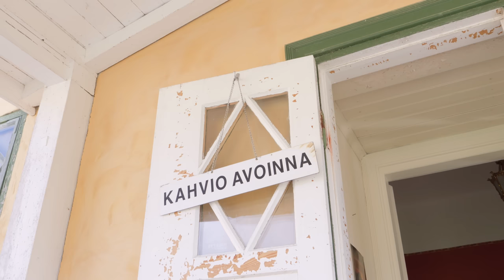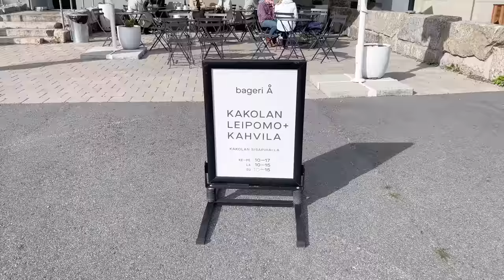【 北欧暮らし 】 秋の週末、小さな島のカフェへ🚗 / 何でもない日の夫婦の楽しみ、フィンランド🇫🇮のおうちごはん /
撮影協力
Brinkhall Sparkling

ひき肉ビーフストロガノフ

ひき肉400g
トマトピューレ　スプーン2杯
ディジョンマスタード　スプーン1杯
小麦粉　スプーン2杯
水400ml
塩、胡椒　適量
スメタナ　180g
ピクルス　適量

1．玉ねぎをみじん切りにし、油を引いたフライパンでしんなりするまで炒める
2．ひき肉に火が通るまで炒め、玉ねぎと合わせる
3．トマトピューレ、ディジョンマスタード、小麦粉を加え、全体に混ぜ合わせる
4．塩、胡椒で味を整える
5．水を加え中火で約10分煮込む
6．スメタナを半量、ピクルスを加え沸騰するまで加熱して完成

最後にスメタナの残りをトッピングしてくださいね～。

（私はちょっと薄味かな？？と思ったので、ビーフコンソメをちょこっとだけ足しました）

フェタチーズと野菜のオーブン焼き

材料
茎ブロッコリー
ミニトマト
フェタチーズ

1 野菜を洗ってオーブンシートの上に並べる
2 フェタチーズをちぎって並べる
3 黒コショウとオリーブオイルをふりかける
4 225度に熱したオーブンで10分ほど焼く

Karu & Siiri🥰